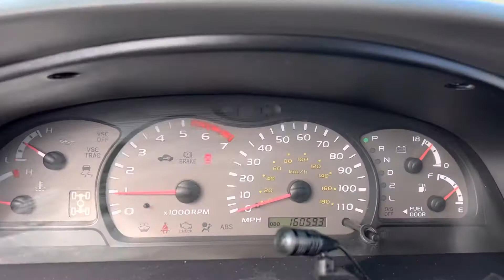2004 Toyota Sequoia Limited Sport Utility 4D